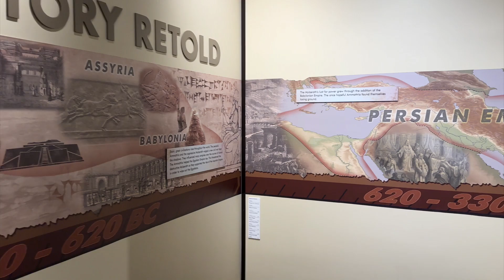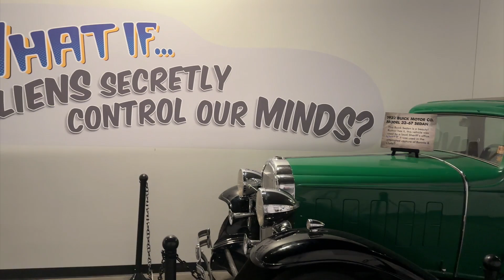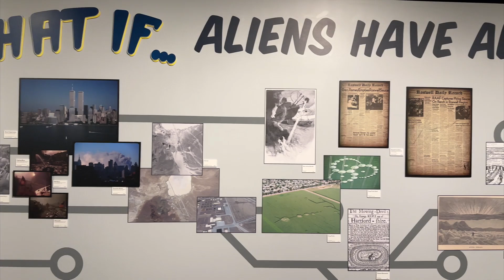THE THING Museum Tour - Aliens, Dinosaurs and ???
Sean Mathis, Automotive Museum Guide Creator and Founder of Miles Through Time Automotive Museum went on a cross-country road trip in 2024 and visited the roadside attraction known as The Thing. There are dinosaurs, aliens, tractors, and cars on display at this roadside gas station museum.

The video is nothing fancy, but shows you what the museum has to offer including a Thing.

Sean Mathis is the founder of Miles Through Time Automotive Museum, come visit if you're in area!

☀️ We're open 7 days a week 10 to 5 & Sunday 11 to 5!
583 Grant St. Clarkesville, GA 30523

😎 ABOUT MILES THROUGH TIME
Miles Through Time Automotive Museum boasts over 100 years of automotive history, memorabilia, art, and unique historical exhibits you won’t find anywhere else.

Unlike other museums where the same displays sit there year after year, Miles Through Time changes often…which means more opportunities for you to see more cars and more history. Memberships are available so you can come back again and again.

Miles Through Time is a nonprofit, “living” co-op-style automotive and history museum in Clarkesville, GA. Automobiles, memorabilia, and historical exhibits have all been donated or belong to those who support the museum and the historical preservation mission of Miles Through Time. This is not one man’s collection but a cooperative collection of dozens of supporters.

This unique exhibit style makes the museum ever-changing, unlike some museums and collections that may remain static for years. This is not the case here, as we are frequently changing and expanding our displays.

🏁 ABOUT SEAN MATHIS
Sean Mathis is the Founder of the Miles Through Time Automotive Museum.

In 2017, Sean Mathis started Miles Through Time Automotive Museum in Toccoa, GA. Other than an idea and his Pop’s 1959 Cadillac Coupe De Ville, Sean didn’t have anything that would warrant starting an automotive museum.

The concept was to create a museum supplied with exhibits from the community.  Initially, storage and consignment were the biggest push to add vehicles to the museum.  Fun fact, the very first vehicle to officially be added to the museum belonged to the guy who installed the internet.

By 2019 the museum had been completely maxed out for space and about 50 vehicles had come and gone from being on display. If the museum was open it was because Sean was there.  After the first year of being open Sean had moved more than an hour away from the museum and still did everything by himself to not only keep the museum but grow it.

At the end of 2019, Sean made the decision to relocate the museum to the Old Clarkesville Mill. MTT was closed for the season in October of 2019 and the process to relocate the museum began.

Moving the museum was a big ordeal with many changes. The first was that Miles Through Time became a 501c3 nonprofit. The second was Truitt Phillips was made Executive Director and Curator.

MTT officially opened in the new location after quite a few setbacks in May of 2020. Both Sean and Truitt’s ambition and love for sharing cars is never-ending.

You’ll typically see Sean at the museum most Saturdays if you’d like to meet him.